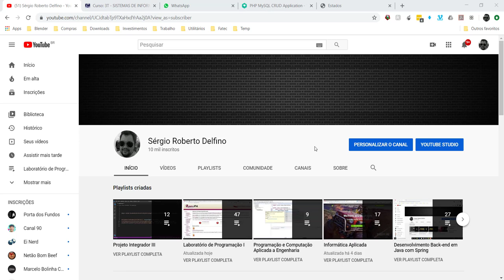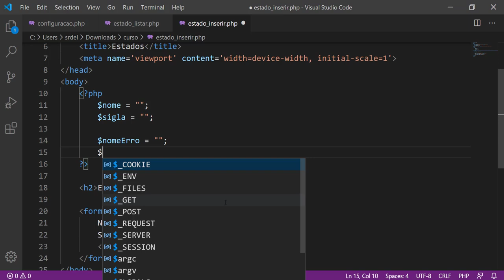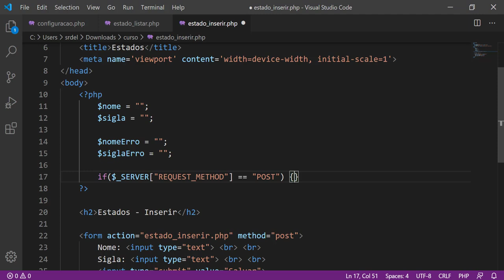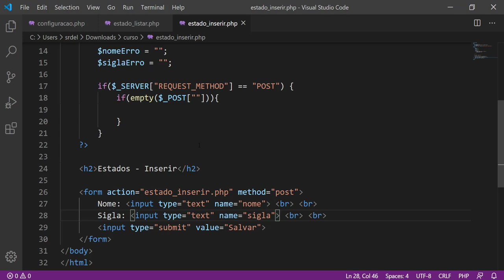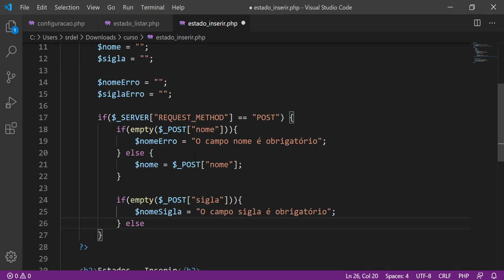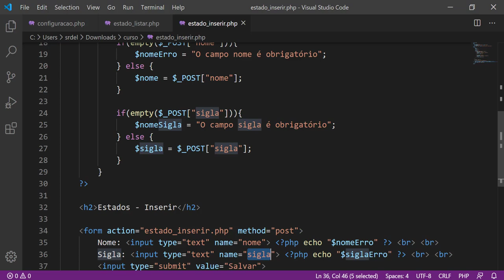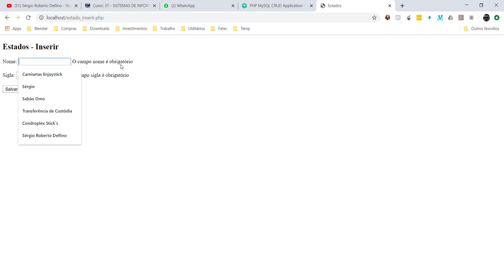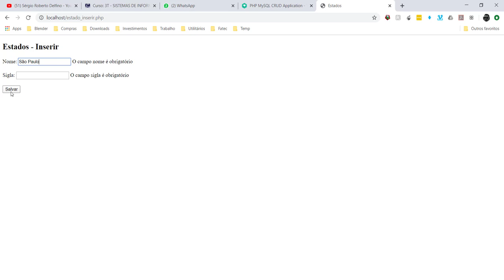[Projeto Integrador III] 15 - Campos Obrigatórios da Tela de Inserção